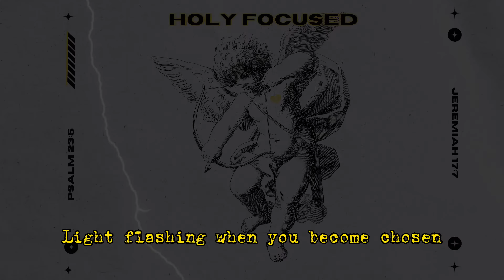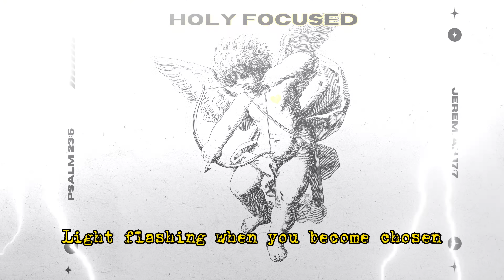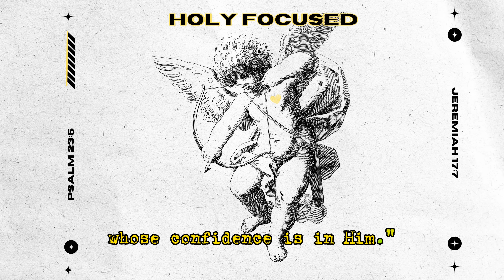Abraham Geovanni x Skkyboii - Holy Focused (Prod. Yvng Finxssa)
Hangloose 1x, LLC presents "Holy Focused"

Edited by Abraham Geovanni
Music Production: Yvng Finxssa